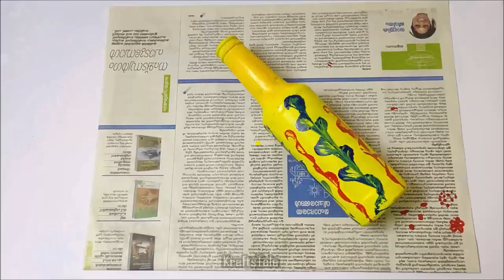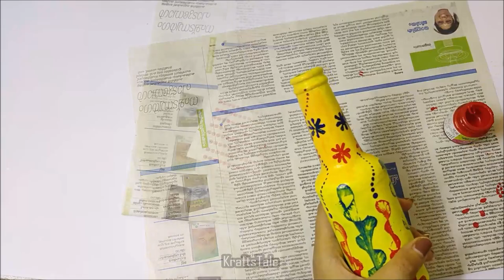Easy And Quick Bottle Painting Idea | Acrylic Painting On Glass Bottle | Bottle Craft | KraftsTale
Do you ever wonder if there's anything else you could use your empty wine bottles for when you chuck them into the recycling bin! We’ve got you covered right here with these creative, DIY glass bottle crafts.
Things Required:
Glass  Bottle
Acrylic paint
Thread